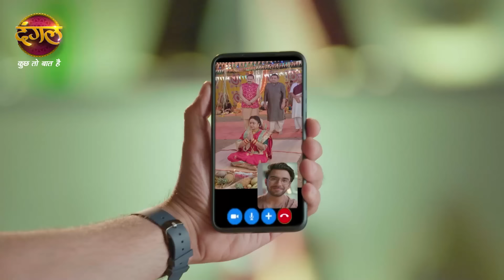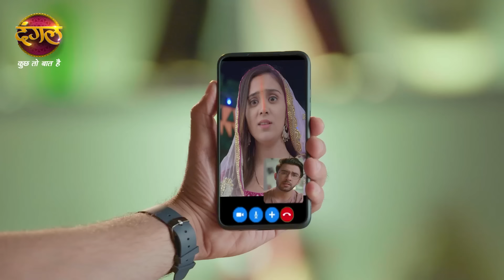Palkon ki Chhaanv mein2 | Suman- Anshuman ne ki chhath pooja ki taiyari. | Glimpse | DangalTV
Palkon ki Chhaanv mein 2 | Mon-Sat 7:30pm Only on Dangal TV

You can watch the Dangal TV channel :
Fastway Channel No: 15
Digena Channel No: 117
Zing Channel No: 119
Tata Play: 177
Sun Channel No : 328